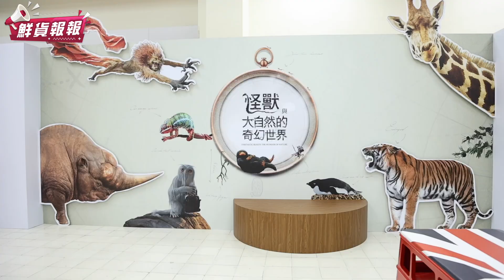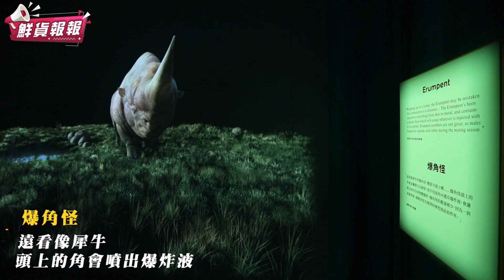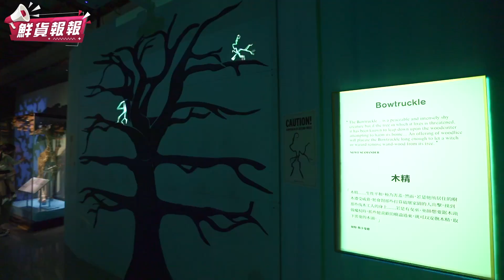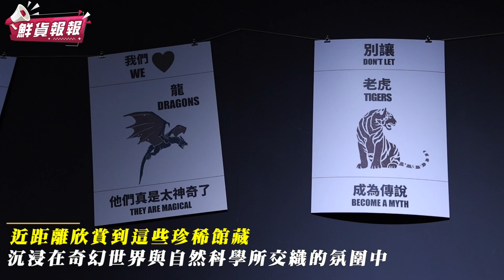展區全開箱！超人氣「怪獸與大自然的奇幻世界」特展台北登場 大英自然史博物館上百件珍貴文物首度在台展出| 鮮貨報報 | 壹起FUN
人氣展覽「怪獸與大自然的奇幻世界」特展
從7月4日起於中正紀念堂盛大展出中！
特展在倫敦首度展出後就備受好評
這次於台北展開全亞洲第一站！
不管是喜歡魔法世界還是喜歡自然生物的朋友都不要錯過囉！

本次「怪獸與大自然的奇幻世界」特展
展出大英自然史博物館領先全球的珍貴館藏
以及《哈利波特》與《怪獸與牠們的產地》系列電影中的出現的道具
進入展區如同進入魔法世界的奇幻森林
不僅是電影中出現過的傳說生物
在展區也可以看到許多珍貴或是瀕危的生物
讓大家近距離欣賞大英自然史博物館珍貴的珍稀館藏

展區商店也販售展覽限定商品
例如奇獸磁鐵、玻璃獸水壺等展區限定收藏
喜歡奇幻怪獸的粉絲們不要錯過囉！

【活動資訊】
《怪獸與大自然的奇幻世界》特展
活動日期：7月4日(四) - 10月13日(日)
活動地點：國立中正紀念堂1展廳

下載【年代電視】APP：
iOS平台：